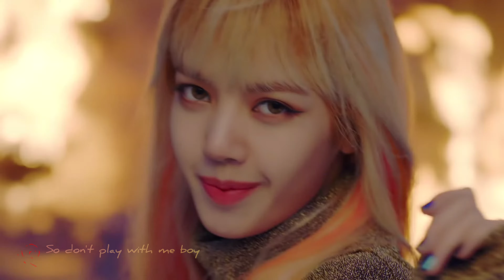[KARAOKE] BLACKPINK - PLAYING WITH FIRE (Official Instrumental Video) w. Lyrics Subs